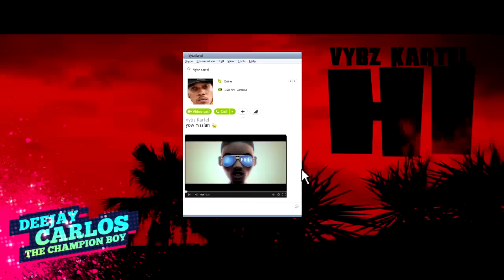DANCEHALL PARTY RIDDIM VIDEO MIX DJ CARLOS FT KONSHENS,POPCAAN, CHARLY BLACK,VYBZ KARTEL RH EXCLUS